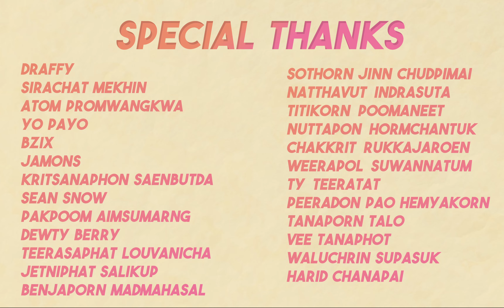Petit Desk - ไม่เป็นไร : Cozy Space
Cozy Space คือ พื้นที่แสดงผลงานของเหล่าบรรดา ศิลปิน/นักดนตรี  ไม่จำกัดแนวเพลงซึ่งแต่โชว์นั้นจะถูกพรีเซนต์ออกมาให้เหมาะกับเอกลักษณ์ของวงตัวเอง
อย่างเช่นในเรื่องของ Performance , Production , Sound Design , Recording , Lighting.
นอกจากทุกคนจะได้ดูโชว์ดีๆแล้ว เรายังมีสัมภาษณ์สุด Exclusive แบบล้วงลับ รับรองได้เลยว่า ไม่ซ้ำใครแน่นอน!!!

ตอนที่ได้ยินเพลง " ไม่เป็นไร " โผล่มาใน playlist รวมเพลงอินดี้ในแอพ เราคุยกะตัวเองว่า  "นี่แหละ ๆ ๆ เพลงแบบนี้แหละ ที่อยากฟังตอนขับรถกลับบ้านเป็นที่สุด"  เราเลยไม่รอช้าที่จะลิสต์วงนี้มาร่วมงานกับ สตูดิโอดนตรีสุดชิล อย่าง Cozy  ให้จงได้ และก็เป็นวงเปิดประเดิมก่อนเพื่อนเลยเสียด้วย

Petit Desk วงน้องใหม่ สไตล์ Synth Pop , Electropop , Indie ที่ตั้งวงกันมาด้วยความบังเอิญมาก ๆ ( บังเอิญยังงัย ต้องไปลองฟังตอนสัมภาษณ์กันได้ ) ของสมาชิกสามคน ป๋อ ( เบส ) , บี้ ( กีต้าร์ ) และ มิ้ว นักร้องสาวน่ารัก แต่ถ่ายทอดเพลงด้วยน้ำเสียงละมุน ฟังปุ๊บก็รู้ว่าคือเธอ

แม้ทางวงจะเพิ่งออกซิงเกิ้ลมาแค่ 3 เพลง ที่นอกจาก " ไม่เป็นไร " ที่บอกไปแล้ว ก็มี " แค่คิดว่าวันนี้ ( Remind ) กับ "มากกว่าเพียงเงา" ที่หงอยเหงา แต่ฟังเพลิน ดนตรีสวย ฝีมือดี + ฟังง่าย เนื้อร้องได้อารมณ์  ... เล่นสดจะดีงามตามไปด้วยหรือเปล่า มาฟังกันได้เลย

Artist: Petit Desk
Vocals - Sarocha Worachattrakul (Milk)
Guitar - Ajaree Ruttanajittraporn (Bie)
Bass - Sunpitch Thareerat (Por)

Special Thanks
Keyboard - Thana Tippayamas (Webb)

Credits:
Record Producer : Naratip Pinit
Audio Engineer: Sirachat Mekhin
Mixing Engineer: Draffy
Mastering Engineer: Atom Promwangkwa
Visual & Creative Director : Sothorn Jinn Chudpimai
Camera Operatior : Titikorn Poomanee

Editing on
AMD Ryzen9 5950X
Radeon Pro VII 16GBvRam
หาซื้อกันได้ที่ร้าน iHaveCPU นะครับ (ข้าวสารร้านนี้อร่อยมาก)

Location:
Draffy Space